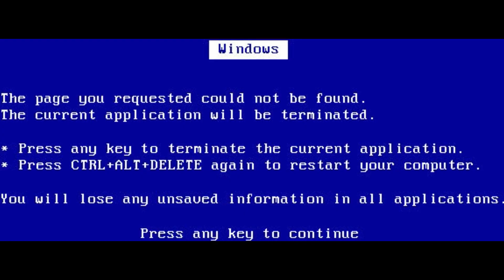TESTANDO RECEBIDOS iMAGiC | LUH ANDRADE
Amores, hoje vim testar com vocês algumas novidades de maquiagem da marca iMagic lá da China!

💄 LINK DA LOJA OFICIAL NO ALIEXPRESS

⏰ VÍDEOS NOVOS TERÇA, QUINTA & DOMINGO ÀS 18h.